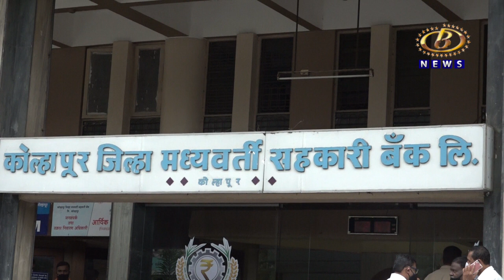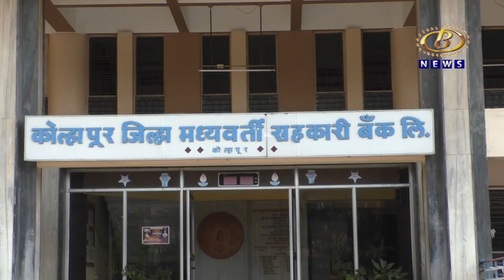कॉंग्रेस-राष्ट्रवादीनं सन्माजनक जागा दिल्या नाहीत तर, शिवसेना स्वबळावर मैदानात उतरणार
केडीसीसी बँकेच्या निवडणुकीत कॉंग्रेस-राष्ट्रवादीनं सन्माजनक जागा दिल्या नाहीत तर, शिवसेना स्वबळावर मैदानात उतरणार, संपर्कप्रमुख अरूण दुधवडकर यांचा इशारा